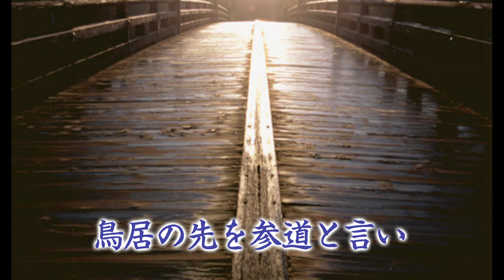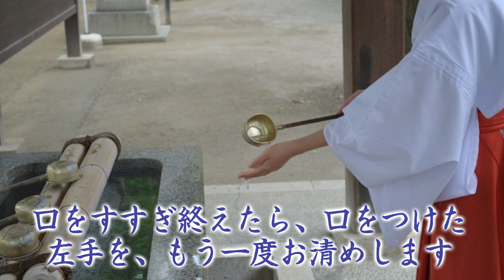神道の学び 神社のもうひとつの意味 氏神様の最初の報告 初宮参り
【日本の心を学ぶ】
世界で一番長く続く国、日本。
なぜ日本だけがこんなに長く続いたのか？
そのなぜの向こう側に、私たちが探し求めていたものが存在する。

2017年から年間約250講演を行ない、3年間で約30,000人を動員
23歳で起業。全国的ブームになった【にがり】の火付け役
52歳